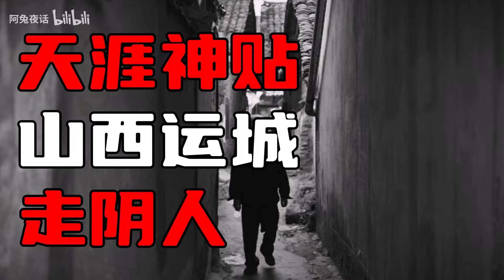【天涯神贴】山西运城，关于走阴的诡异故事！